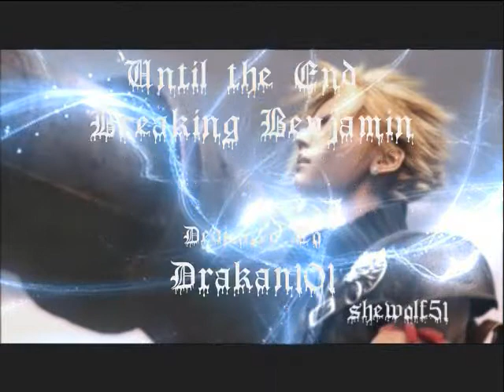Cloud Never Meant To Be So Cold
Footage: Final Fantasy VII: Advent Children, Final Fantasy VII: Crisis Core, Final Fantasy VII: Advent Children Complete trailers
Intro: Meant To Live by Switchfoot
Song: Cold by Crossfade
Credits: Until the End by Breaking Benjamin
Clips: Advent Children DVD, Gametrailers (gametrailers.com), File Front (filefront.com), Blue Laguna (bluelaguna.net)
Copyrighted Material: Final Fantasy VII- Square-Enix, Meant To Live- Switchfoot, Cold- Crossfade, Until the End- Breaking Benjamin
Program: WMM Vista
Dedicated To: Drakan101

Wow, my first video in a month. Sorry guys, I've been pretty ill (as some of you in AeonFall know ^_^). Anyway, I've been working on my sister's request for the past week and I managed to finally get it done. I have to say that I had a lot of fun with this one, especially since it's about time that I made another FFVII video. Anyway, I hope you all enjoy.

Remember, ratings and comments feed the chocobos that power my computer.

Take care!